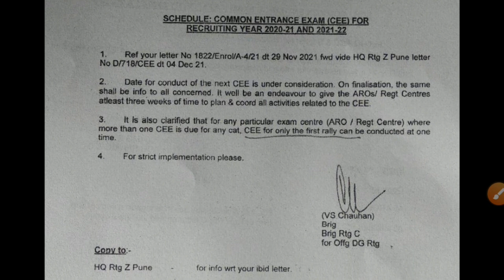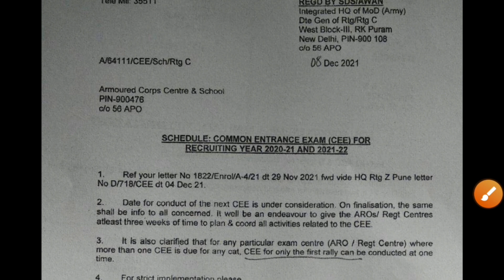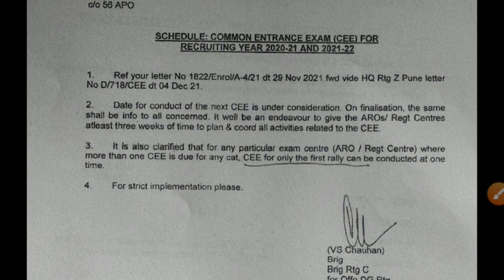Good News Army Exam 2021-22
ASC Centre South Relation bharti 2022
1 STC Jabalpur Relation Bharti 2021
1 STC Relation bharti 2022
3 eme centre bhopal relation bharti 2021
3 eme centre relation bharti 2021
1 eme centre secunderabad relation bharti
1 eme centre relation bharti 2021
1 stc jabalpur relation bharti 2021
2 stc goa relation bharti 2021
2 stc goa relation bharti